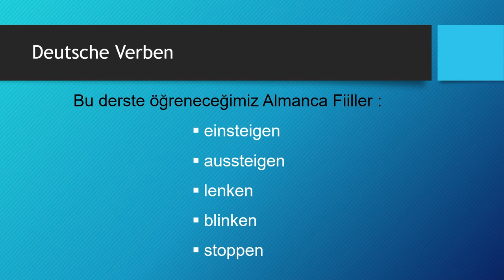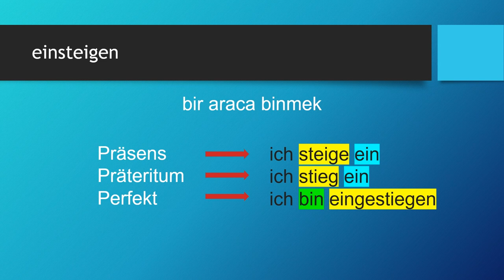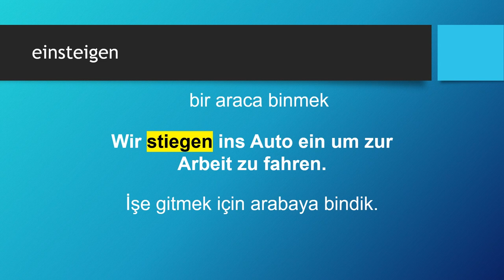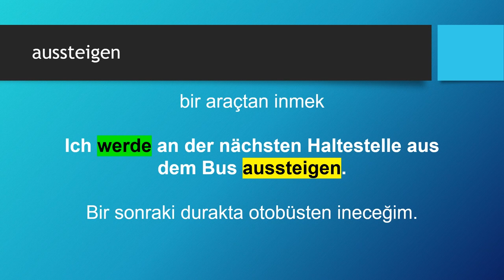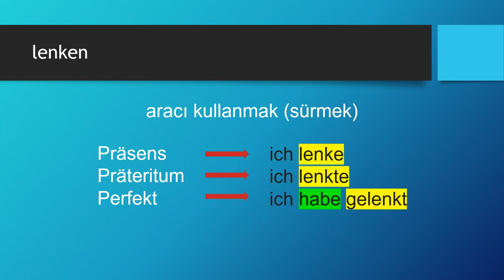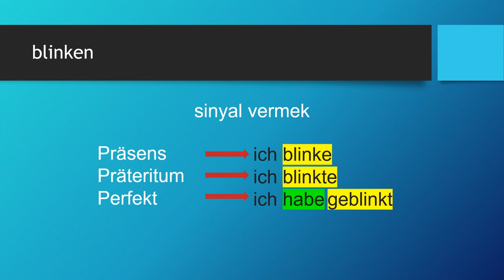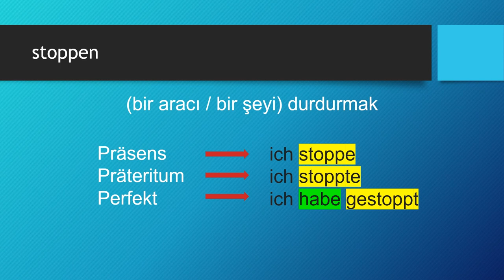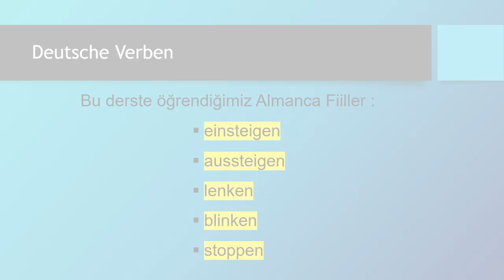Deutsche Verben | einsteigen - aussteigen - lenken - blinken - stoppen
Almanca öğreniyorum diyen herkese merhaba. Bu Almanca Kolay dersimizde, Deutsche Verben -  Almanca Fiiller konusunda "einsteigen - aussteigen - lenken - blinken - stoppen" fiillerini öğreniyoruz.

Ders Bölümleri
00:00 Giriş ve Almanca Zamanlar
01:53 einsteigen
04:20 aussteigen
07:14 lenken
09:29 blinken
11:43 stoppen